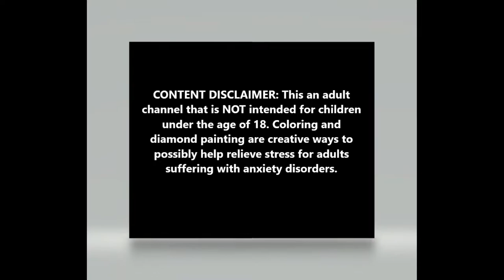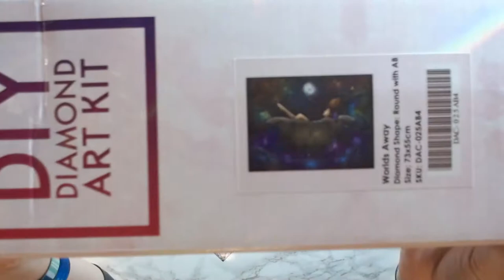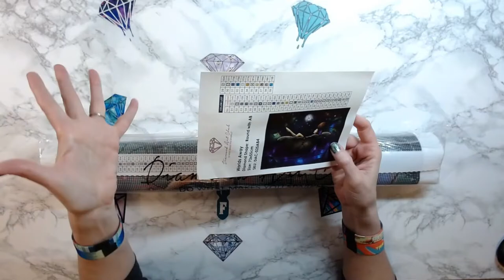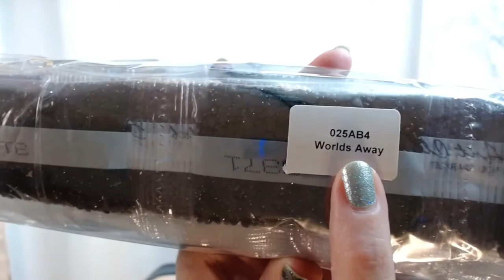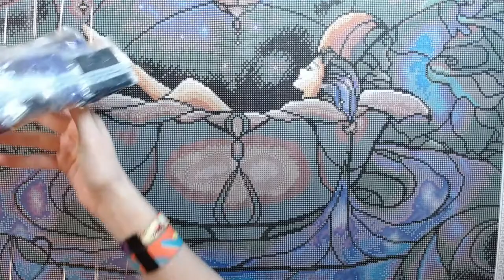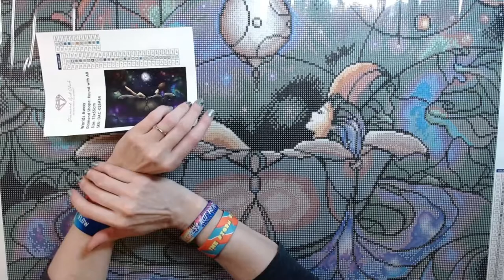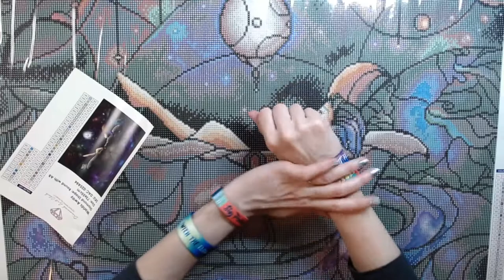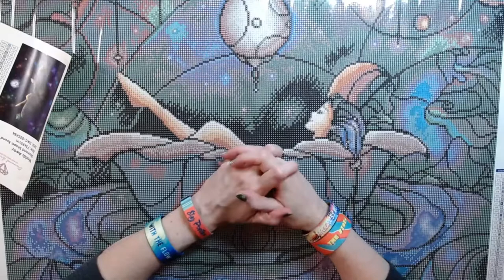Worlds Away by Mandie Manzano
*This is an ADULT coloring and diamond painting channel*

Worlds Away by Mandie Manzano and offered by Diamond Art Club. Enjoy!

Jim's Handmade Pen Shop on Etsy

PaddyWaxx on Etsy

Happy Hippo Finds on Etsy

Amazon items I use on a regular basis:

Ohuhu Alcohol Markers 100 set
A2 Lightpad
ZeZaZu Parchment Squares 5.5 inches
High-Grade Wooden Pants Hangers(hang dp's)
A2 Wooden Easel

Coloring and diamond painting videos are uploaded on Tuesdays, Thursdays and Sundays.